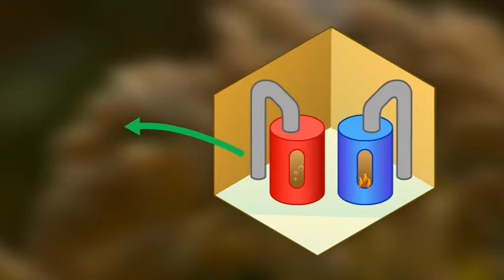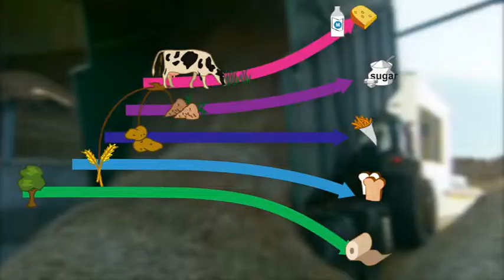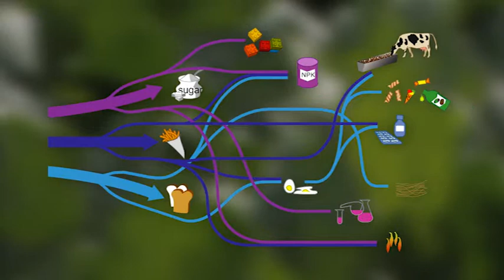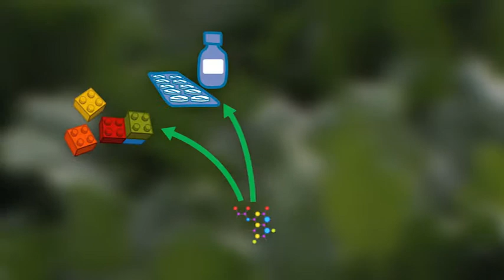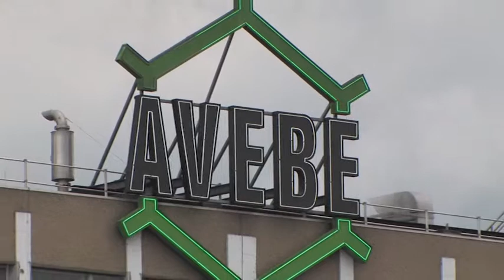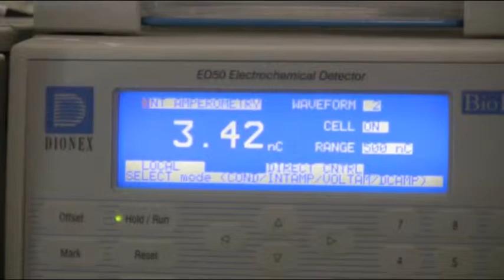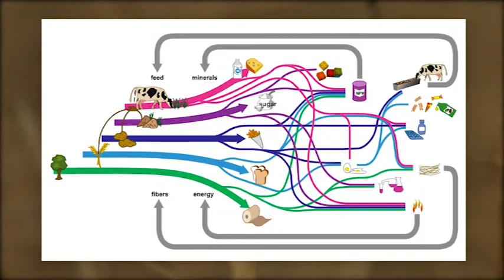Dutch Biorefinery Cluster (DBC) Total Englisch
'The Dutch Biorefinery Cluster' is an alliance of cutting edge businesses active in the Dutch agrofood sector and the Dutch paper and board industry. The participating parties are companies and organisations that have been active in processing biomass into valuable food and non food-products for years.